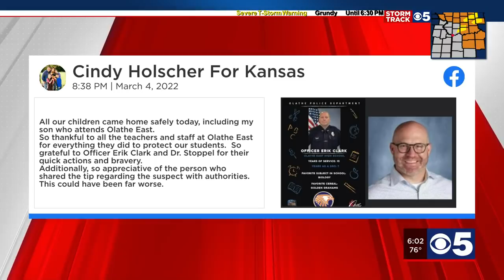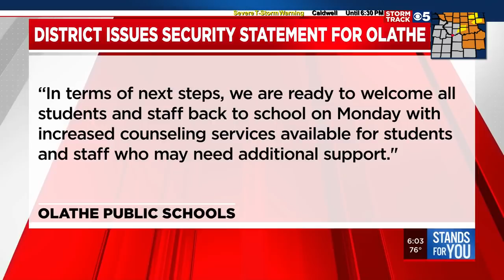18-year-old charged with attempted capital murder in Olathe East shooting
An 18-year-old student has been arrested and charged in Friday’s shooting that wounded two people at Olathe East High School.